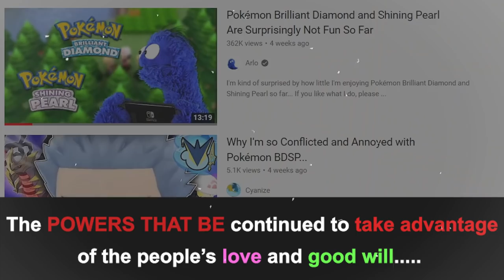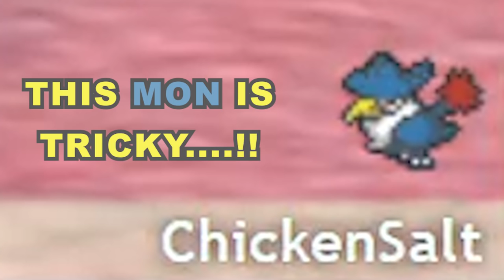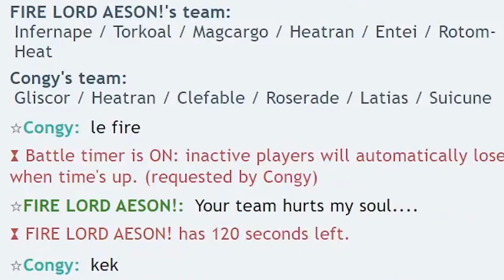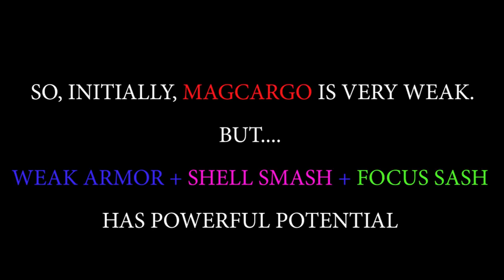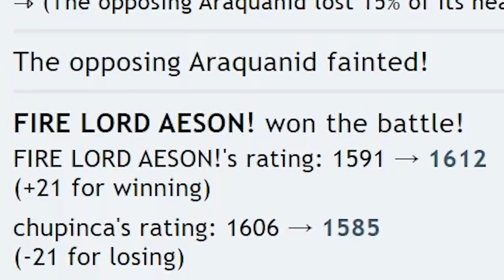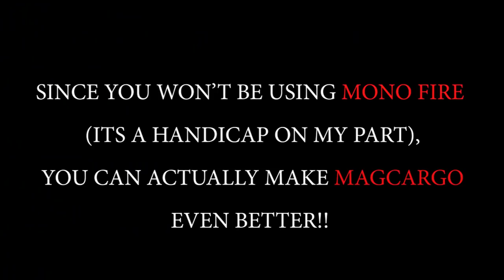KAIOKEN MAGCARGO is the BEST POKEMON of SHOWDOWN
And with that, I hand it to you... FIRE LORD AESON! ~

🔥FIRE TYPE🔥 and ☀️SUN STYLE☀️ have typically been looked down upon as weak and unusable throughout the course of competitive Pokemon history. However...I take offense to this, as this type and style have always been my favorite way to play the OU Pokemon metagame. With a a brand new generation and brand new meta thrust upon us, how will 🔥FIRE TYPE🔥 and ☀️SUN STYLE☀️ fare in the new Pokemon OU BRILLIANT DIAMOND & SHINING PEARL generation? Come thru and find out bby...!!
From DJ AESON: YO YO YO. WHAT THE DOG DOIN?!!!
ITS YA BOI! BIG SUN GOD AESON FOOL!
AND WE FINALLY BACK WITH "ANOTHER ONE" BABY!
ITS THA ROAD 2 RESPECT VOL. 14!!!
Road 2 Respect: BDSM over BDSP

And ooowee. lemme tell ya.
We cooked up sum real special 4 y'all today.
Shout-out 2 my mans SACRED SKY for hosting today's episode. He and the DRIFTVEIL CITY DISCORD inspired me to break my limits with my editing technique & gameplay mane, and well. just lawd have mercy (lol). Many sleepless nights over this. sheesh!!!

Preciate u being a real one tho famo, showing love to underground creators, and not being a super clout chaser like a couple other ppl I know (😒😔😤).

Y'all keep showing this man some love, and he will soon become the go-to source for everything groundbreaking.

and TERMINAL MONTAGE for being major artistic inspirations. Yall gotta check them BOTH out. their work and channel will speak for themselves!!

INTRO VIDEO CREDITS:
I also wanna give a shout out to my ppls ARLO GIREUM RED and KERMIT117 for providing the people with excellent reviews of Brilliant Diamond Shining Pearl. I hope that THE POWERS THAT BE take the time to listen to yall's constructive criticism and make positive changes.

And ofc, I gotta give a special shoutout to my mans TOTALLY NOT MARK Keep ya head up playa🔥(CONGRATULATIONS!)

Yo I'm outta here baby!!! Yall enjoy the show!

I'm back yall... the fire lord and I go way back, we've been supporting each other on YouTube for well over a year now, and the effort he puts in all his vids are simply unmatched... some of these projects are in the works for upwards of a full year, and yet the algorithm never shows him the love he deserves.
Therefore, I offered him the opportunity to post a video of his on my channel - both to spread awareness to his cause, and to get something real special up on the channel before Pokemon Legends Arceus drops... speaking of... what do you all think of the leaked designs and leaked legends arceus gameplay?? Any strong opinions??
I know yall will enjoy this one, so be sure to come thru with the love.